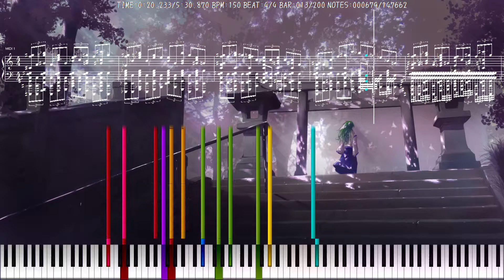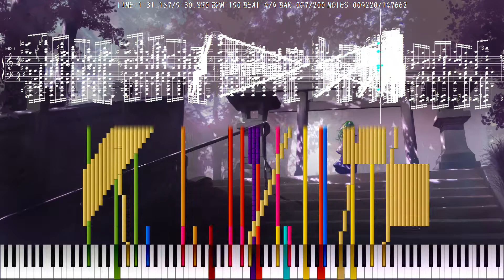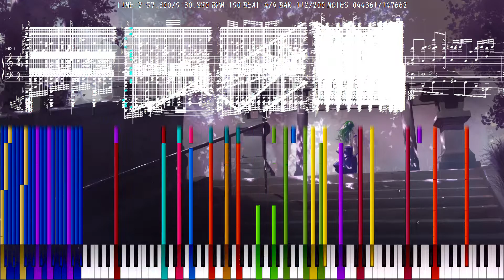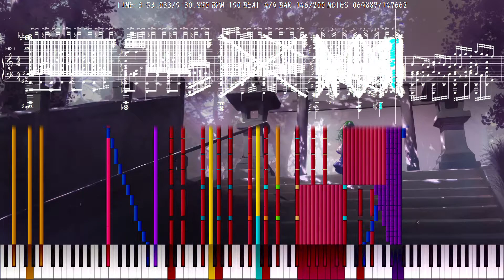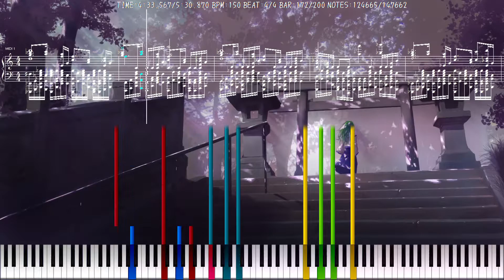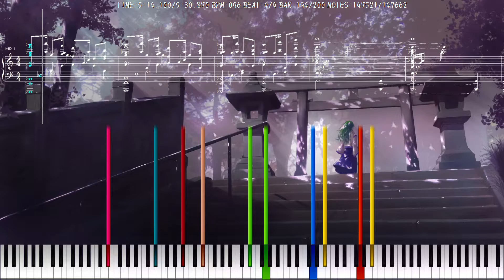The Primal Scene of Japan the Girl Saw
##There are some little changes to show on SSW. For example, tempo and bar line.###

The counter on the top was simulated by Keppy's Notes Counter, an app made by KaleidonKep99.